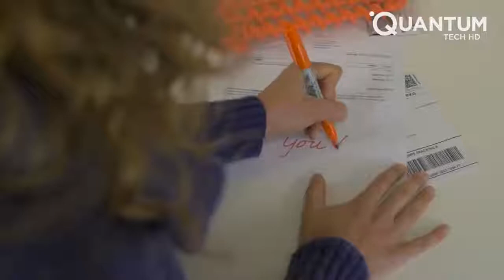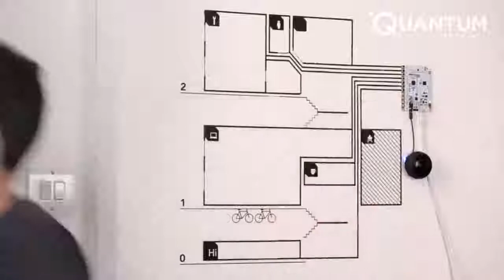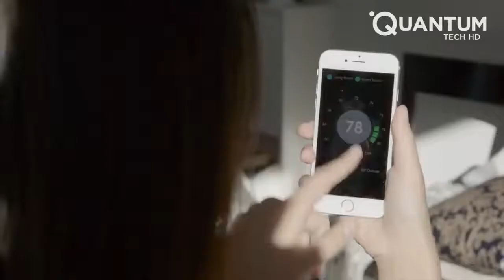New Inventions That Are At Another Level ▶11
ORANGE SCREW
ELECTRIC PAINT
NEXT GENERATION SNOWCHAINS